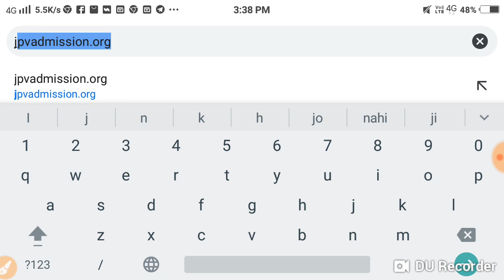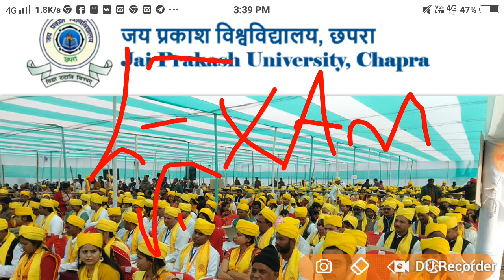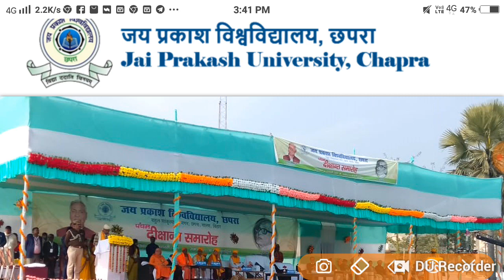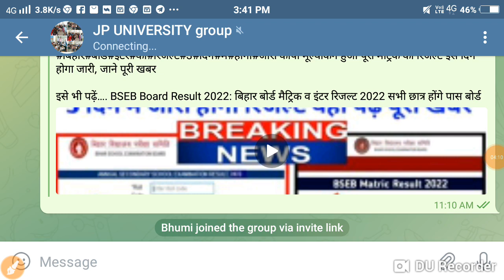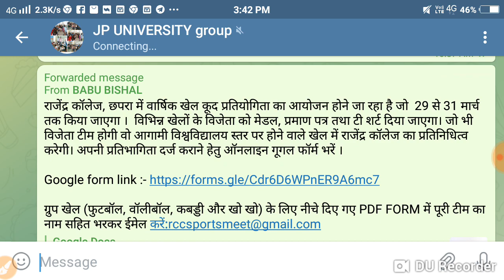JP University 2018 -21 -Part -3 Exam form फाइनल जारी परीक्षा रूटीन शुरू छात्रों की बल्ले-बल्ले...ll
JP University exam form Shuru live Dekho Sabhi students
JP University BA BSc BCom Pariksha routine Jari
JP University BA BSc BCom exam form Shuru final date
JP University exam form Pariksha admission
Degree Original certificate admit card
JP University student's admission
Bihar all news update new notice Jari new Suchna
Bihar all update